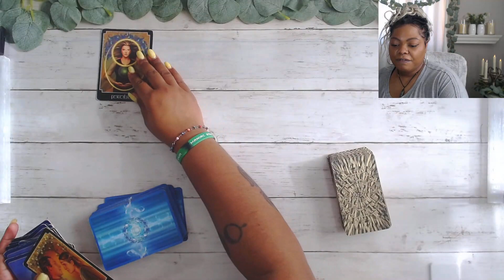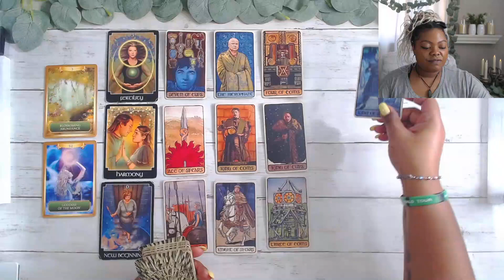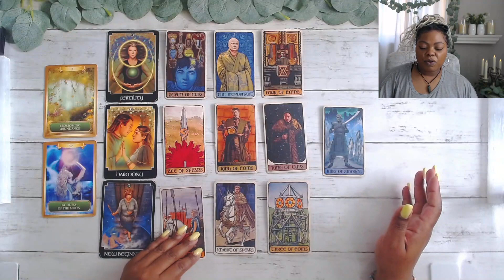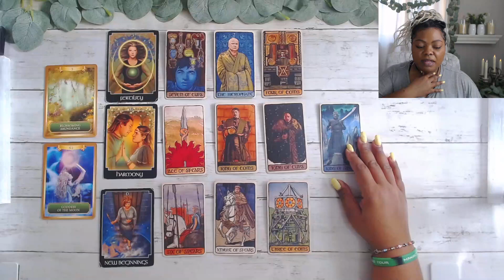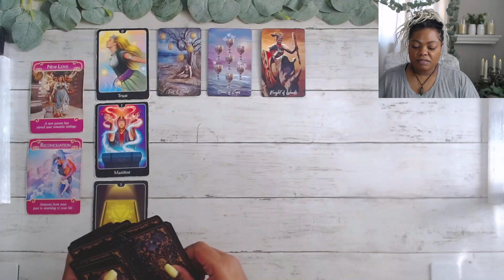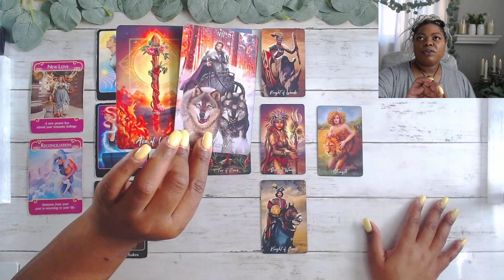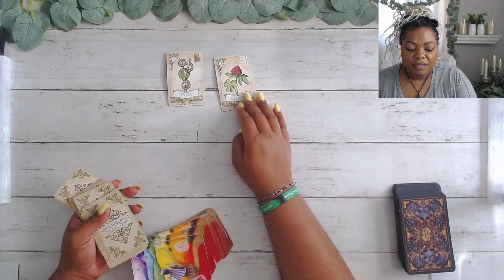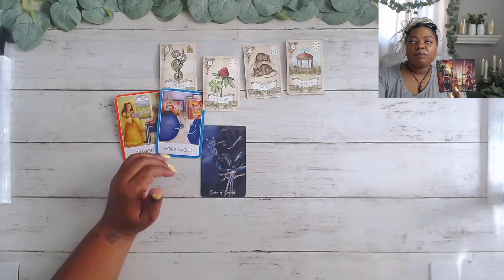GEMINI❤️💨Blossoming Love & Carving you own way💨❤️AUGUST 2023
00:00 General
8:10 Love
14:40 Spiritual

This reading is for gemini august Tarot Love General #2023